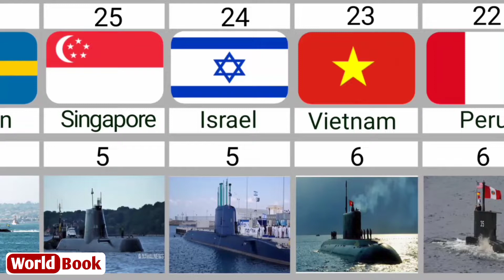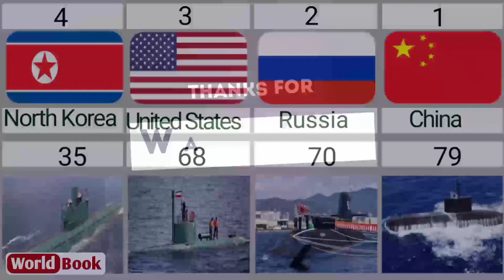Submarine Fleet Strength by Country 2023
How many countries in the world have submarines? This video shows the list of countries by number of submarines.